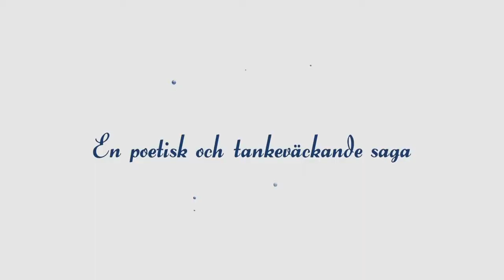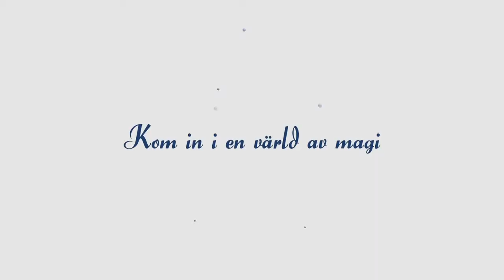Miraï, min lillasyster – Invigningsfilm av BUFF Malmö Filmfestival 2019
Årets öppningsfilm av BUFF Malmö Filmfesrival 2019 är den Oscarsnominerade Miraï, min lillasyster. Invigningsceremonin sker den 23 mars på Royal i Malmö i ledning av ingen mindre än Fab Freddie.